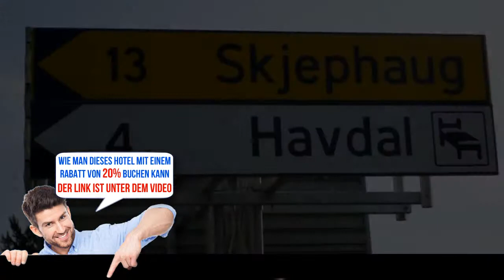Gjesteheim Havdal, Rennebu, Norway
Gjesteheim Havdal - Buche das Hotel gleich! Spare bis zu 20%
Das Gjesteheim Havdal befindet sich 3,5 km von der Autobahn E6 und 14 km vom Dorf Berkåk entfernt und bietet einfach eingerichtete Zimmer mit einem eigenen Bad, einem Sofa und Holzböden. WLAN nutzen Sie kostenfrei. Das Skiresort Oppdal erreichen Sie nach 25 Fahrminuten.
Zu den Gemeinschaftseinrichtungen gehören eine TV-Lounge und eine Waschküche. Nutzen Sie auch den Grill im Garten. In der Unterkunft können Sie GPS-Empfänger und eine Angelausrüstung mieten.
Den Fluss Orkla erreichen Sie nach 10 Gehminuten. Die Berglandschaft Trollheimen erreichen Sie vom Havdal Gjesteheim aus nach 1 Fahrstunde. Beliebt sind die Berge bei Wanderern, Langläufern und Botanikern.